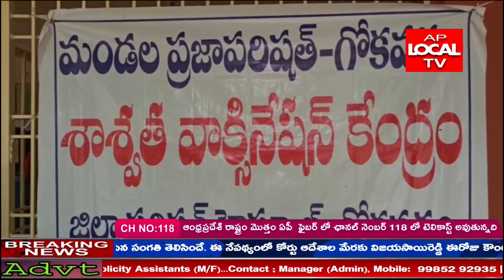గోకవరం మండలంలోని చిన్న ధర్మరాజు ప్రజా పరిషత్ ఉన్నత పాఠశాలలో మంగళవారం 300 మందికి వ్యాక్సినేషన్ పక్రియ